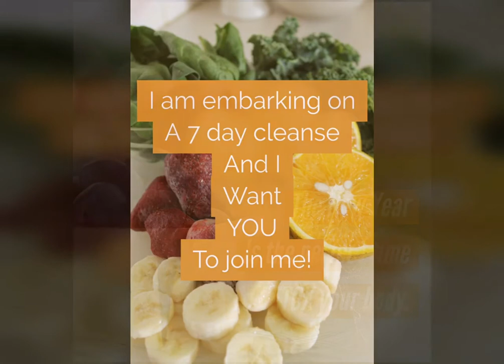Detox and Cleanse with me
I will be embarking on a 7 day Cleanse/Detox join me starting January 1 , 2017. The first video will be posted on December 30, 2016.  Are you ready? The results will be amazing. I will be posting tips and tricks, along with a step-by-step formula to help you feel and look your best. Its time for a fresh start. More information to follow.